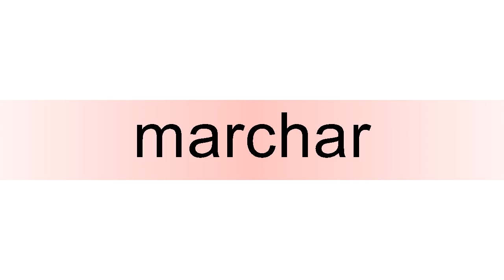How to pronounce marchar